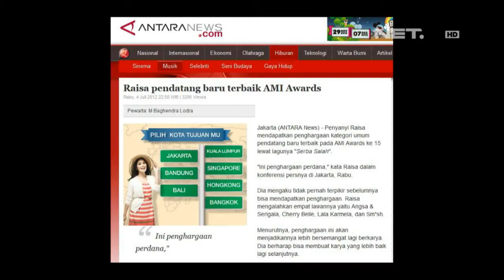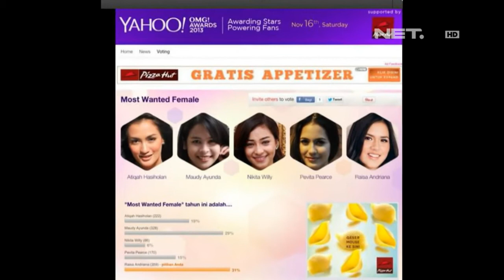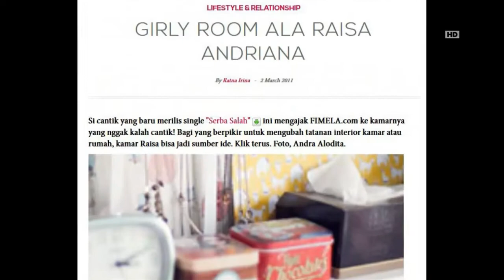Entertainment News - Prestasi Raisa dalam karir dan pendidikan